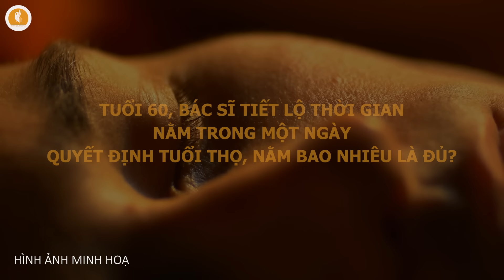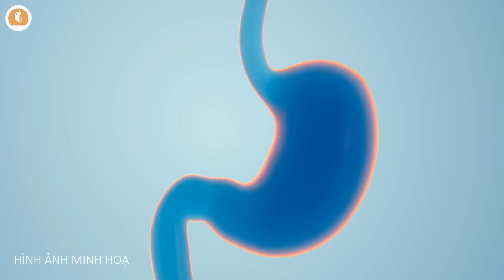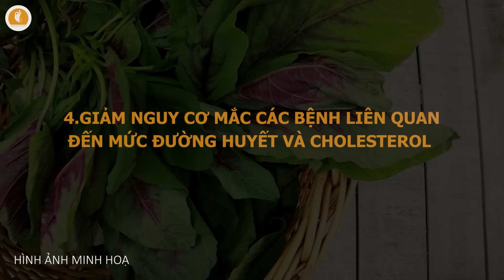Tuổi 60, Bác Sĩ Tiết Lộ THỜI GIAN NẰM TRONG MỘT NGÀY QUYẾT ĐỊNH TUỔI THỌ, Nằm Bao Nhiêu Là Đủ?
Kính chào các khán thính giả đã quay trở lại với chuyên mục Sức Khỏe Tuổi Già trên kênh Chuyện Nhân Quả. Các bạn thân mến, tuổi 60 là cột mốc đáng tự hào, nhưng cũng là thời điểm mà chúng ta cần đặc biệt quan tâm đến sức khỏe của mình. Có lẽ nhiều cô bác sẽ nghĩ rằng tuổi già đồng nghĩa với việc chúng ta có thể thoải mái dành nhiều thời gian nằm trên giường, nghỉ ngơi để đối phó với những căn bệnh và mệt mỏi. Tuy nhiên, liệu nằm nhiều có thực sự tốt cho sức khỏe và tuổi thọ của bạn không?

Cơ thể con người được thiết kế để vận động, và sự linh hoạt đó không chỉ giúp duy trì thể chất mà còn quyết định đến tuổi thọ của bạn. Khi chúng ta có thể giảm thiểu thời gian nằm và thay vào đó tận dụng mọi cơ hội để đứng dậy và vận động sẽ mạng lại cho sức khỏe của bạn những thay đổi tích cực tuyệt vời.

Vậy, nằm bao nhiêu là đủ? Tại sao thời gian nằm trong một ngày lại có thể quyết định đến tuổi thọ của chúng ta? Hãy cùng chương trình tìm hiểu và lắng nghe những lời khuyên từ các chuyên gia ngay sau đây!